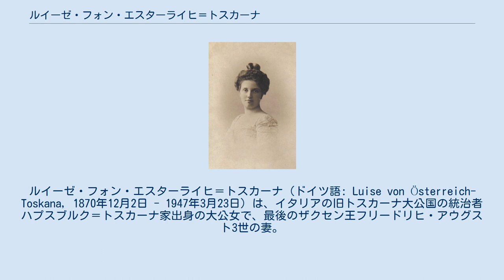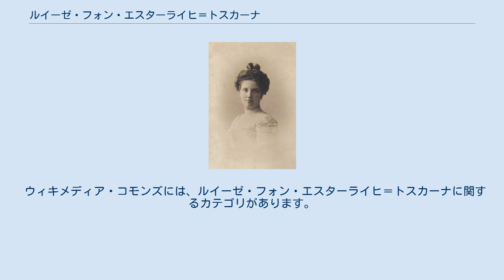ルイーゼ・フォン・エスターライヒ＝トスカーナ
ルイーゼ・フォン・エスターライヒ＝トスカーナ（ドイツ語: Luise von Österreich-Toskana, 1870年12月2日 - 1947年3月23日）は、イタリアの旧トスカーナ大公国の統治者ハプスブルク＝トスカーナ家出身の大公女で、最後のザクセン王フリードリヒ・アウグスト3世の妻。
全名はルイーゼ・アントイネッテ・マリア・テレジア・ヨーゼファ・ヨハンナ・レオポルディーネ・カロリーネ・フェルディナンデ・アリーツェ・エルネスティーネ（Luise Antoinette Maria Theresia Josepha Johanna Leopoldine Caroline Ferdinande Alice Ernestine）。
夫が即位する前年に離婚したため、王妃にはならなかった。
 ルイーゼは故国を追われたトスカーナ大公フェルディナンド4世とその2番目の妻のブルボン＝パルマ公女アリーチェの娘として生まれた。
「オーストリアの皇女にして大公女、ハンガリーおよびボヘミアの王女、トスカーナ大公女（Kaiserliche Prinzessin und Erzherzogin von Österreich, Königliche Prinzessin von Ungarn und Böhmen, Prinzessin von Toskana）」の称号を有した。
 ルイーゼは1891年11月21日、ウィーンでザクセン王太子フリードリヒ・アウグストと結婚し、間に7人の子女をもうけた。
ルイーゼは嫁ぎ先のザクセン王国では国民に非常に人気があったが、儀礼作法を弁えていないことを舅のザクセン王ゲオルクに責められるようになった。
 1902年12月9日、舅のゲオルク王にゾンネシュタイン精神病院に監禁して一生出られないようにしてやる、と脅迫されたルイーゼは、兄レオポルトの手助けでドレスデン宮廷を出奔した。
ルイーゼは既に生まれていた6人の子供たちは置いてきたものの、7番目の子供アンナを妊娠していた。
ルイーゼはその後しばらく、自分の子供たちの家庭教師だったフランス人アンドレ・ジロンと一緒に暮らしていたため、アンナの本当の父親はジロンだと言われている。
 1903年2月11日、ゲオルク王が出した布告により、ルイーゼとフリードリヒ・アウグスト王太子の婚姻は解消された。
ルイーゼの属するハプスブルク＝ロートリンゲン家の家長であるオーストリア皇帝フランツ・ヨーゼフ1世は、ルイーゼの民事の離婚を承認しなかった。
 1907年9月25日、ルイーゼはロンドンで、『嘆きのセレナータ』で知られるイタリア人音楽家エンリコ・トセッリと再婚し、間に息子を1人もうけたが、1912年には離婚した。
ルイーゼは再婚後まもなく、フランツ・ヨーゼフ1世皇帝によってオーストリア皇族としての身分と称号を剥奪された。
父フェルディナンド4世は旧トスカーナ大公国の主権者としての権限を行使して、ルイーゼをモンティニョーゾ伯爵夫人に叙した。
ルイーゼが出奔後に産んだ末娘のアンナは、ドレスデンに送られて兄弟たちと一緒に暮らすことになり、ザクセン王家の一員として認められた。
 1911年、ルイーゼは沈黙を破って回想録を出版し、ゲオルク王とその側近のザクセン人政治家たちに攻撃されて出奔したことを明らかにした。
ルイーゼの主張によれば、ゲオルク王の側近の政治家たちは、ルイーゼが王妃になれば自分たちが官職から追われることを恐れ、王を動かしてルイーゼを追い落としたという。
 1918年にハプスブルク家がオーストリア＝ハンガリー帝国の支配者家門の座を追われると、ルイーゼは父に授けられた称号でない「ディセット伯爵夫人」を称するようになった。
最初の夫フリードリヒ・アウグスト3世もやはり1918年に王位を追われた。
フリードリヒ・アウグスト3世はカトリック教会の宗教婚の見地からはルイーゼと離婚していないと考えていたため、再婚することはなかった。
ルイーゼは1947年にブリュッセルで死去した。
 最初の夫フリードリヒ・アウグスト3世との間に7人の子女をもうけた。
このうち、長男のゲオルクと次男のフリードリヒ・クリスティアンは同年生まれであるが双子ではなく、前者が1月生まれ、後者が12月生まれである。
 2番目の夫エンリコ・トセッリとの間には息子を1人...